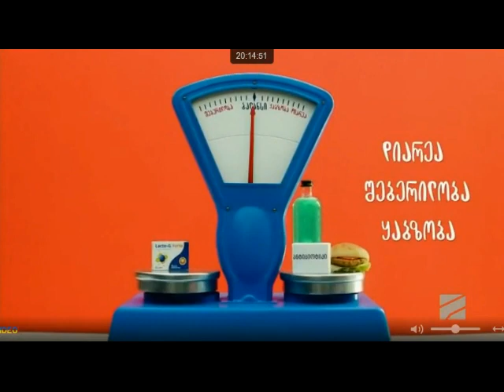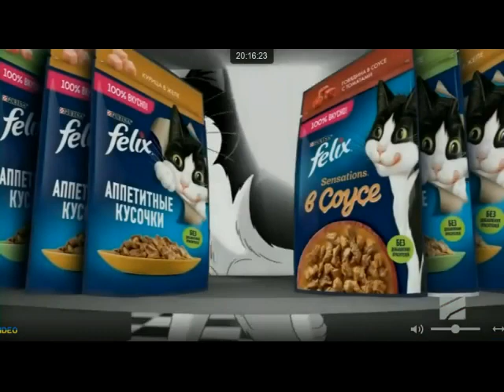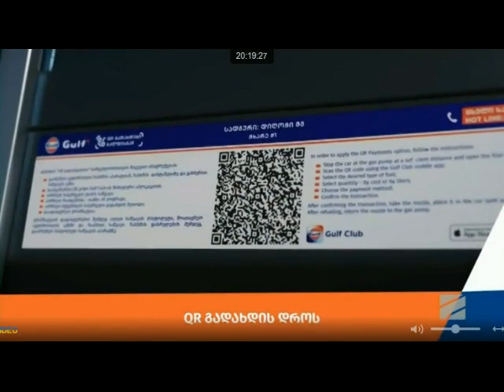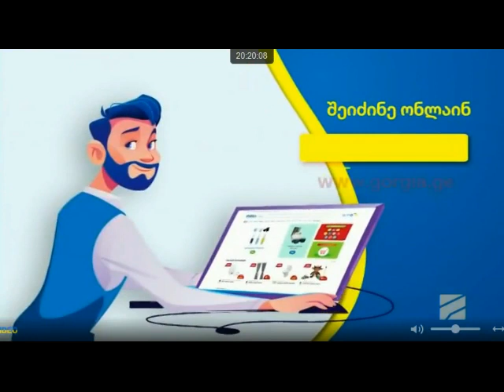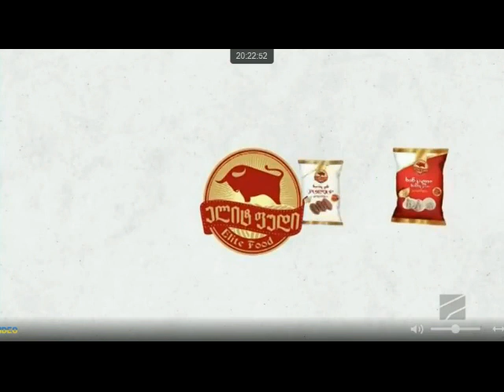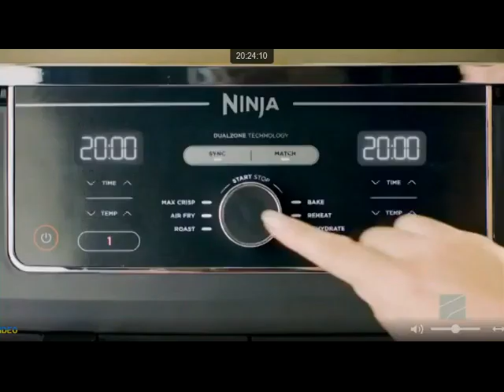რეკლამები Rustavi 2 28-04-2024 (4)